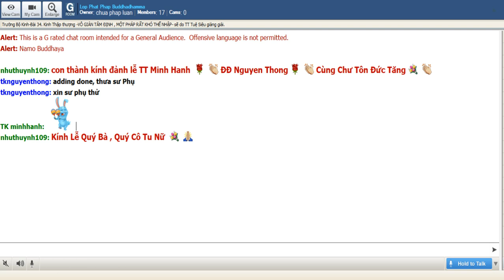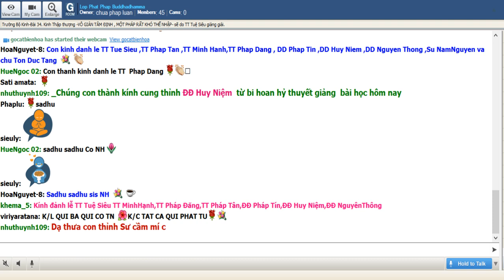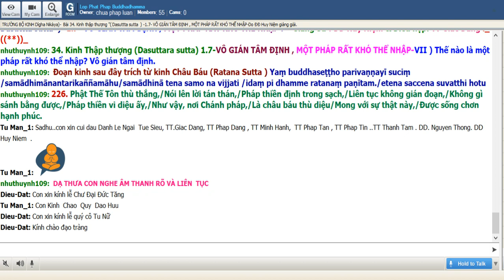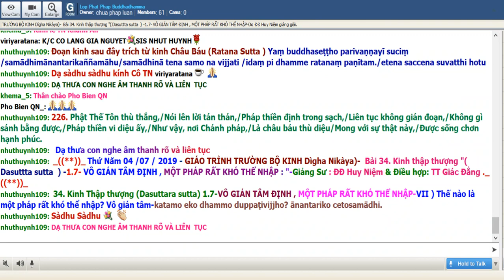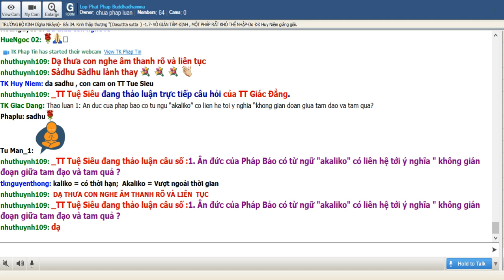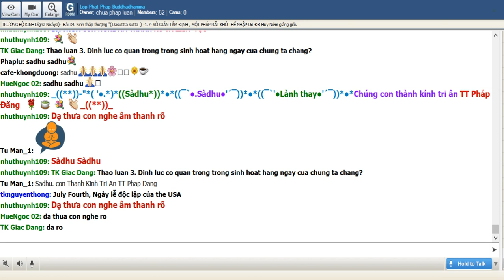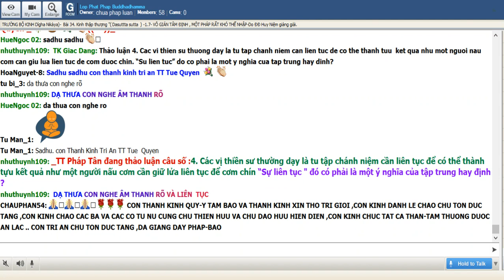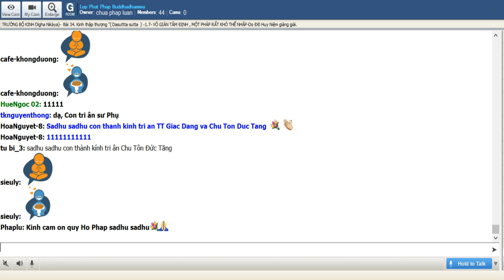04-7-2019 - Trường Bộ Kinh - 34 Kinh Thập Thượng - Vô gián tâm định - ĐĐ Huy Niệm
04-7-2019 - Trường Bộ Kinh - 34 Kinh Thập Thượng - Vô gián tâm định - ĐĐ Huy Niệm